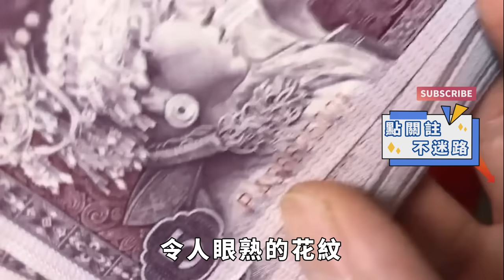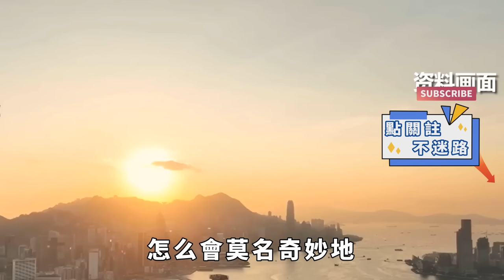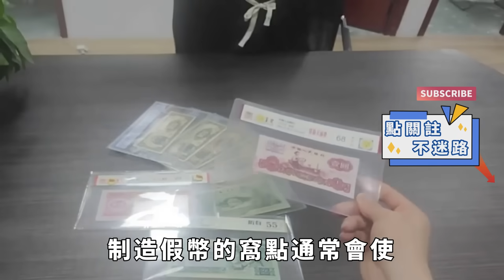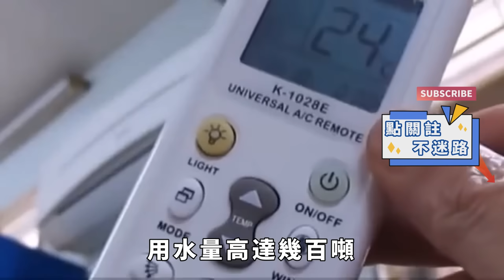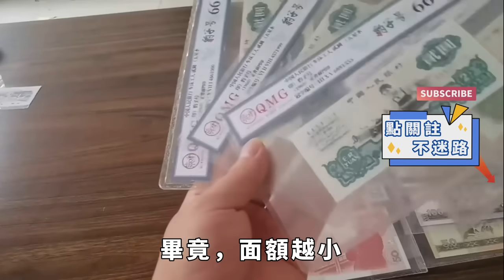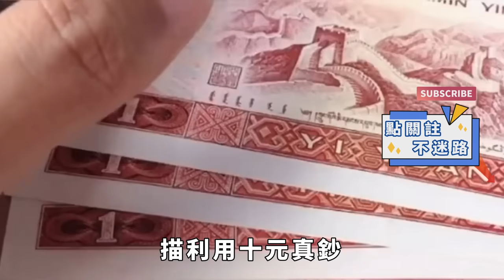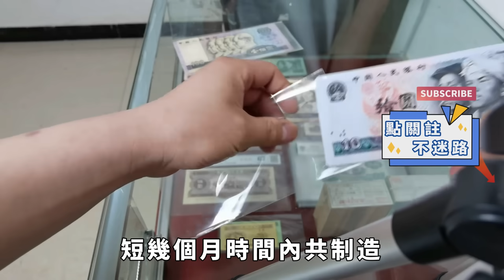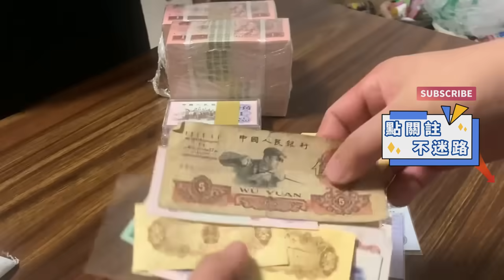四川小夥獨居，每天卻使用3噸水，警方上門一看立馬判刑【果然離譜】好奇零零漆